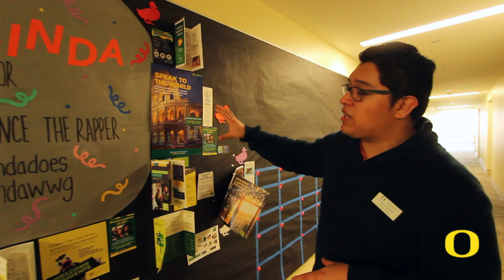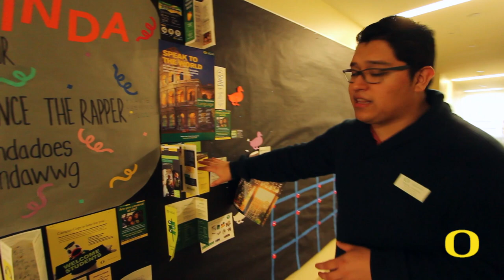La Comunidad en la Universidad de Oregon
Ven a ver lo divertido que es vivir en las residencias de la Universidad de Oregon. Vea lo importante que es construir una comunidad inclusiva.